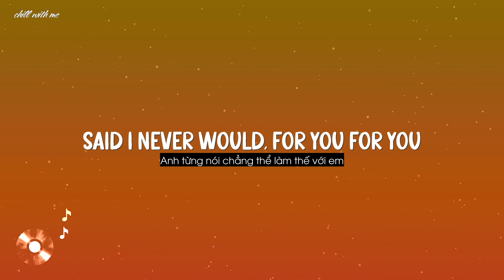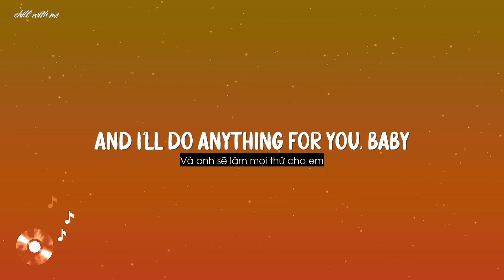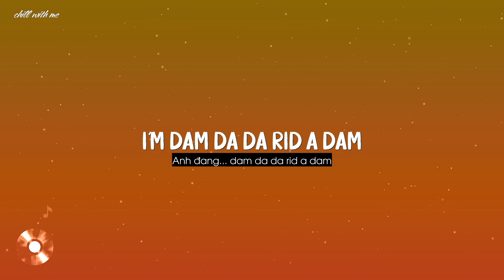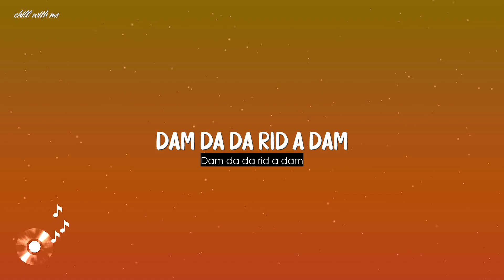Stupid Love - Jason Derulo [Lyrics/Vietsub]